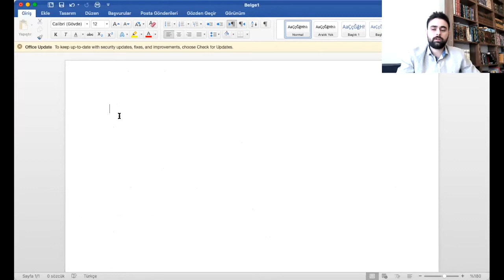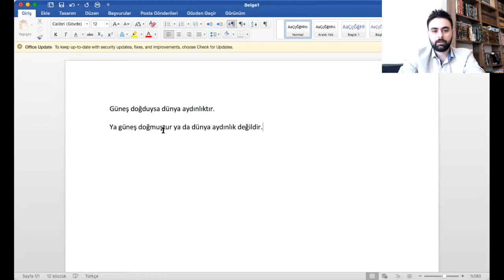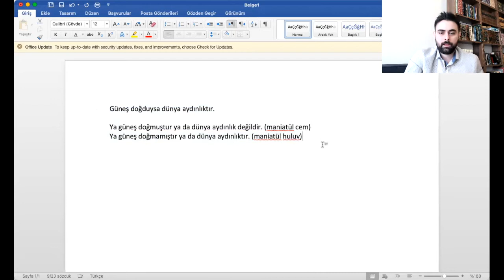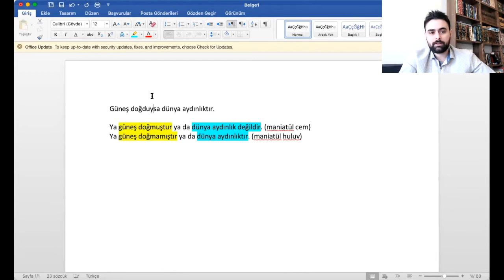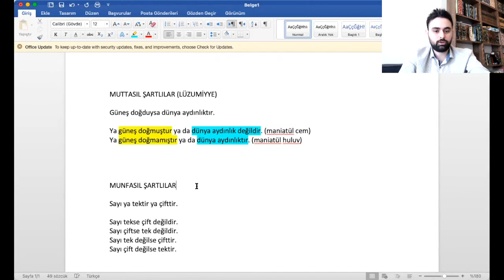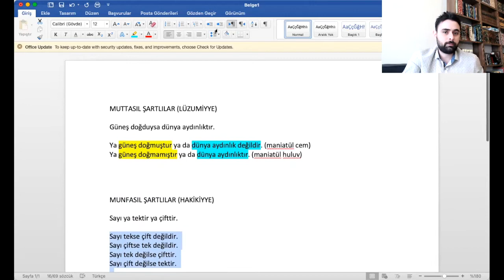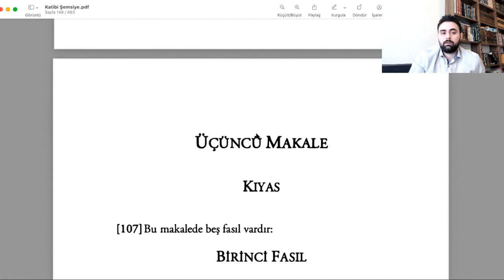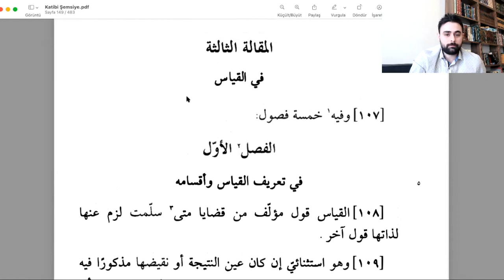Şemsiye Risâlesi / 45. Ders / Şartlı Önermelerin Lazımları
Ders Tarihi: 24 Nisan 2022

Kısa Tanıtım: Bu derste bitişik ve ayrık şartlı önermelerden her birinin gerektirdiği önermeleri ve bunlardaki gerektirme ilişkilerini örnekleriyle ele aldık.